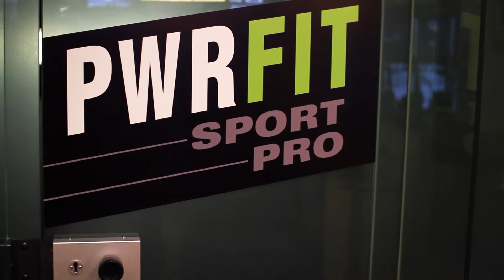GATC PowerFit Video - Rough Edit